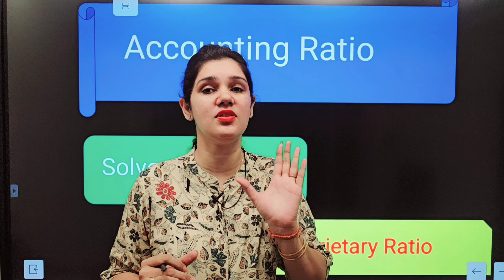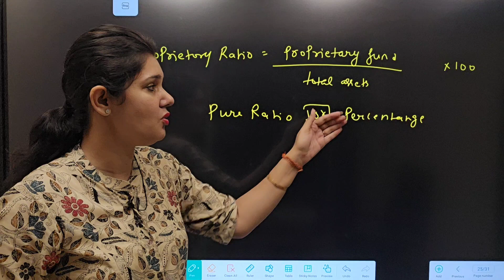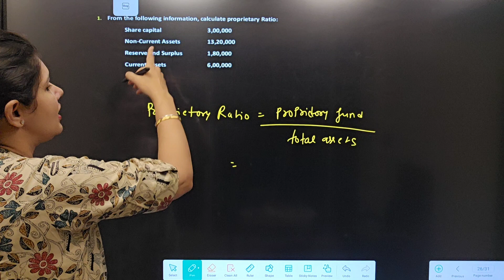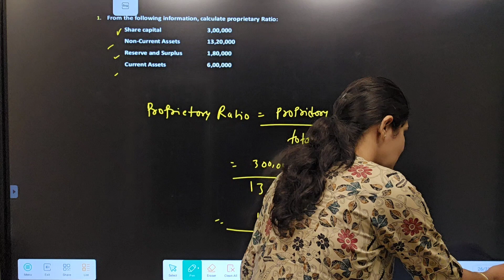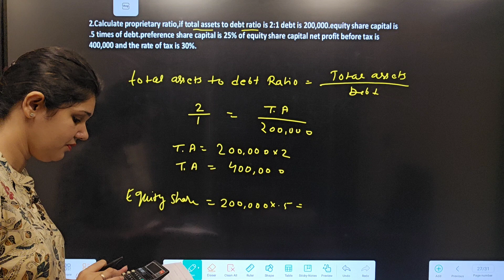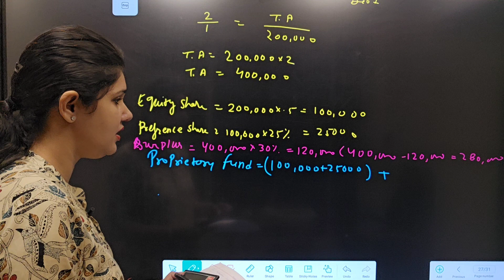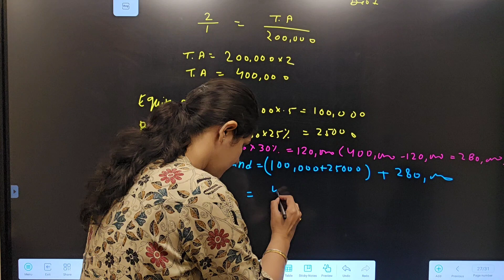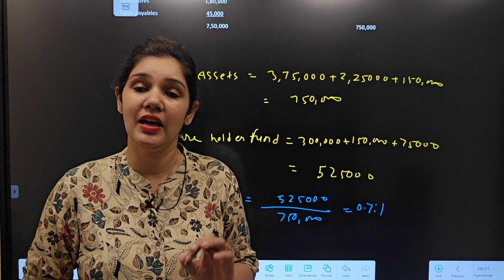proprietary ratio | proprietary ratio formula | proprietary ratio class 12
proprietary ratio class 12
Ratio analysis
accounting ratios
ratio analysis formula
accounting ratio class 12
Financial ratios analysis
Solvency ratio